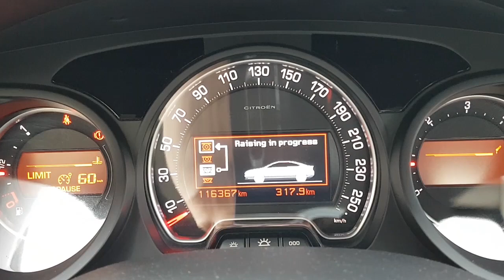Wheel change without a jack! Citroen C5 Hydractive III+ suspension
As the spring arrives, I have to change the winter tires with the summer tires. Luckily I have the entire wheel and I didn't had to go to a shop. I do this every season, but this time, someone asked me if I could do it without a car jack. I had no idea, but I was willing to try it. I wanted to show you guys that it is possible ;-)